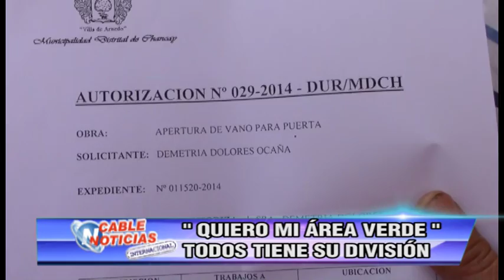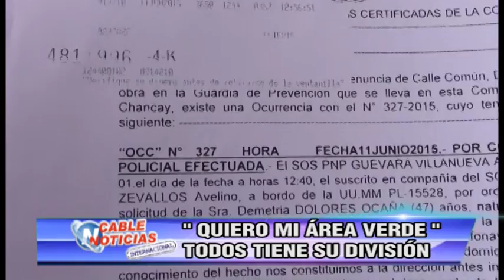QUIERO MI AREA VERDE TODOS TIENE SU DIVISION